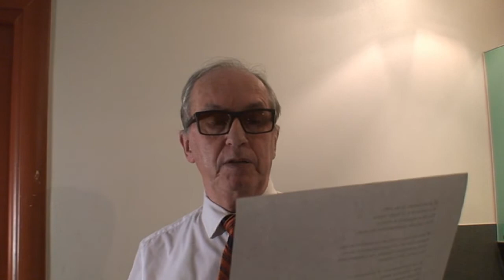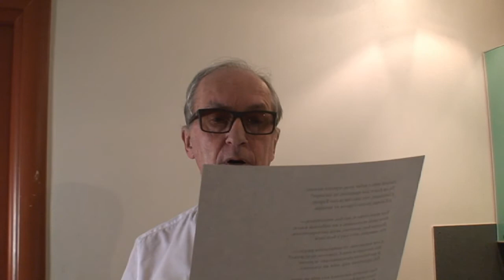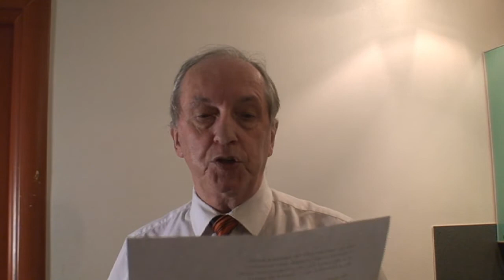"СТИХИ СЕРГЕЯ КОЛТАКОВА" читает Борис Шнейвас